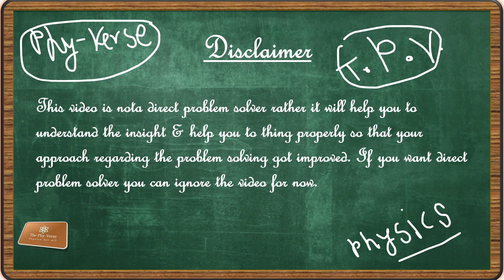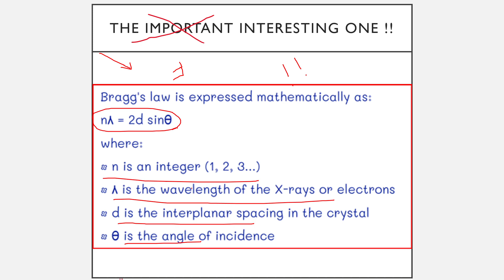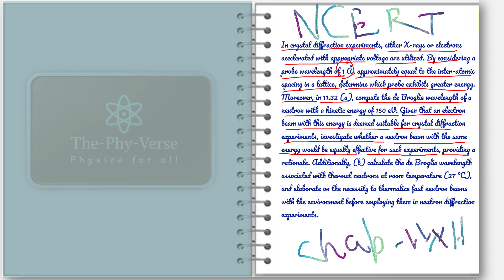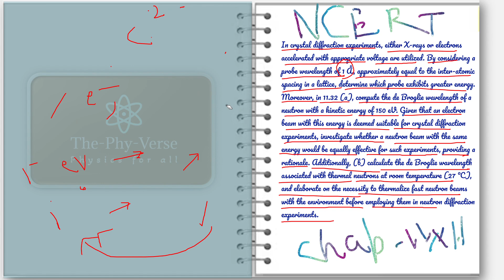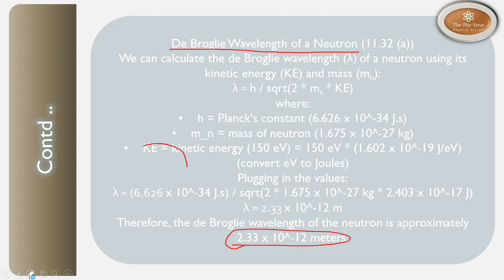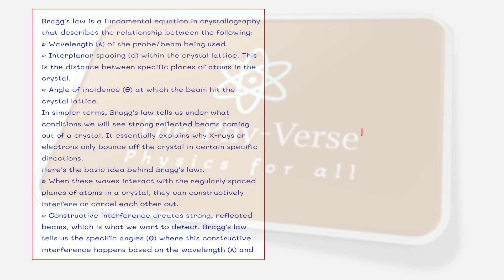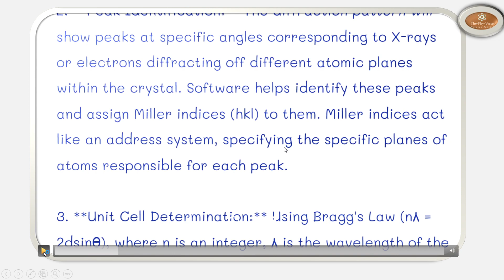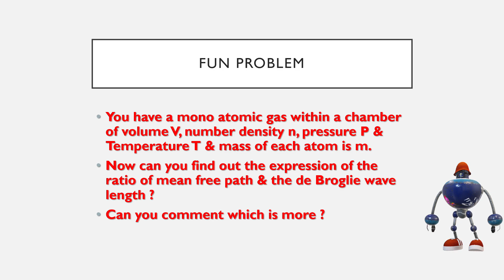Do you know the interesting science behind the problem 11.31/32 ncertphysics chapter 11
Description:
Join us on a captivating journey through the realms of quantum physics as we unravel the mysteries behind two intriguing problems from NCERT Class 12 Chapter 11. In problem 11.31, we delve into crystal diffraction experiments, comparing the energy of probes such as X-rays, electrons, and neutrons, shedding light on their effectiveness in revealing atomic structures. Moving on to problem 11.32, we explore the fascinating concept of de Broglie wavelengths, calculating the wavelengths associated with electrons and neutrons and discussing their implications in crystal diffraction experiments. Get ready to delve into the depths of quantum mechanics and uncover the secrets of the subatomic world!